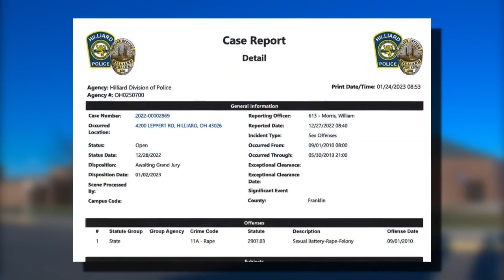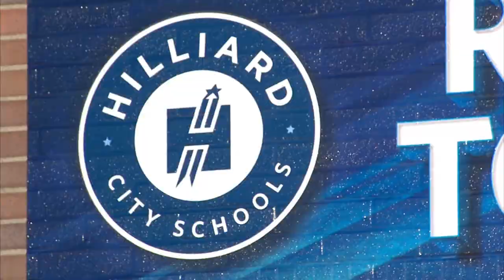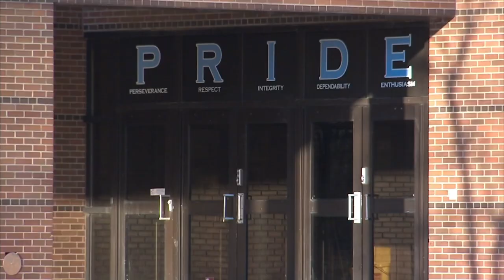Woman involved in alleged sexual relationship with former Hilliard teacher speaks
Court documents say Nicole Kiefer was involved in a sexual relationship with her former Hilliard Darby High School teacher, 48-year-old Brian Tonti.